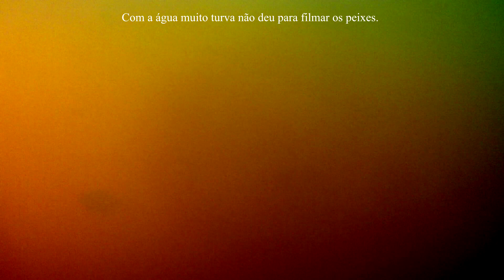Um Dia no Sítio